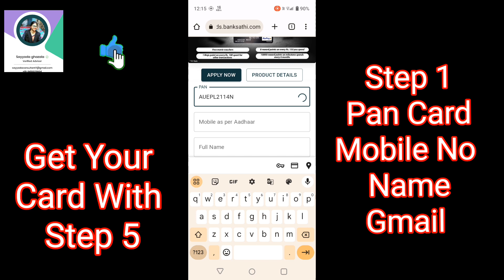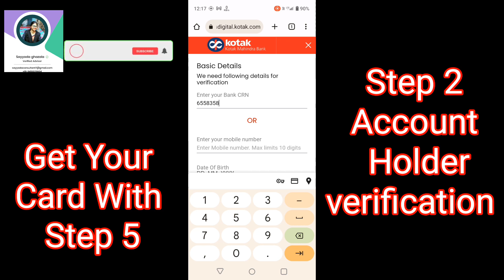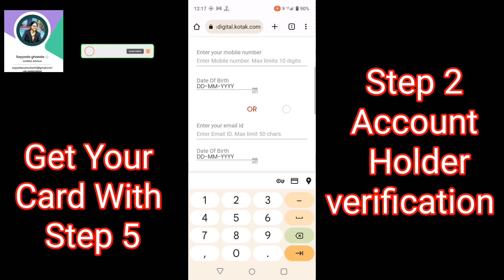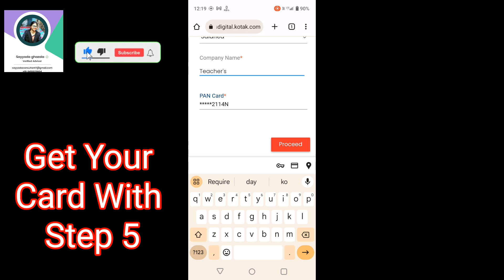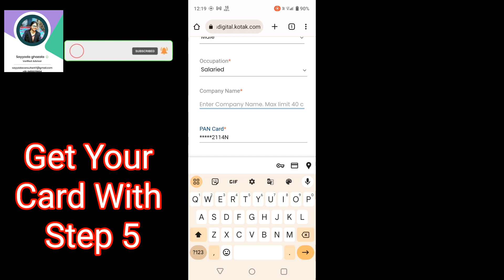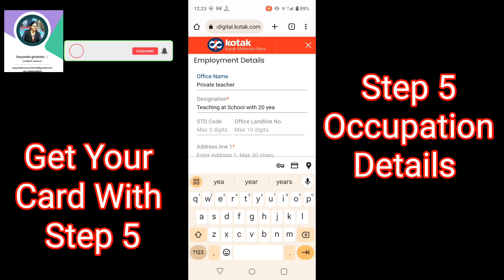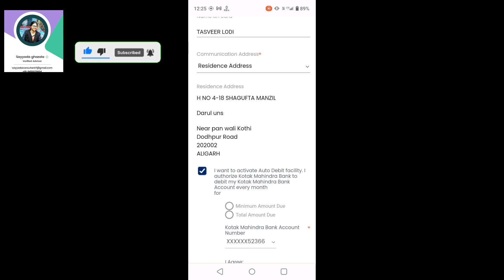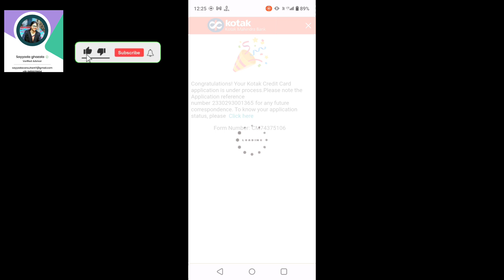Credit Card 💳 kese banaye Mobile se | how to apply Kotak Bank Credit Card | Online Credit card Ghar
How to open Bank Account in Kotak Mahindra Bank. कोटक महिंद्रा बैंक में खाता कैसे खोलें

कोटक महिंद्रा बैंक क्रेडिट कार्ड लिंक
Life TIME free No Annual No Joining Fees